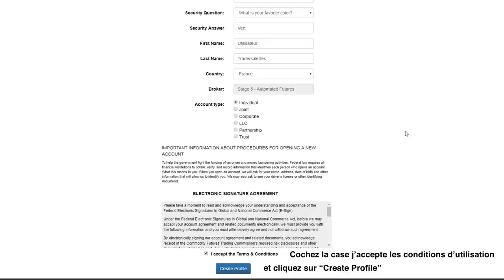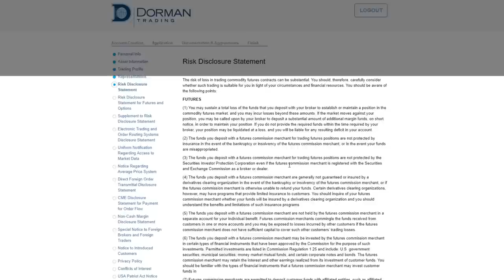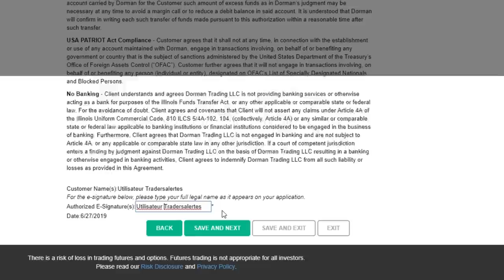Trading sur Futures, Ouvrez un compte en toute confiance.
Comment ouvrir un compte sur futures?
Découvrez les étapes essentielles pour bien ouvrir votre compte chez l'un des meilleurs brokers futures stage 5.

Stage 5 est 100% compatible avec les tradersalertes.
Ouvrez un compte futures à partir de 1500€ et faites vos opérations de trading sur les indices américains en mini lots.

Tradersalertes recommande Stage 5. Broker de confiance des futures.